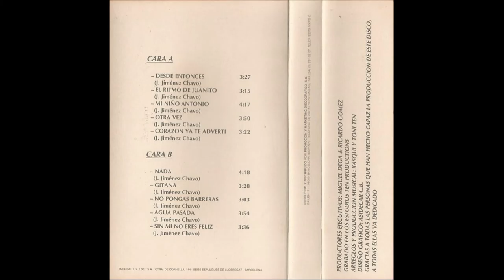Chavos Desde entonces Cassette 1990 05 Corazon ya te adverti